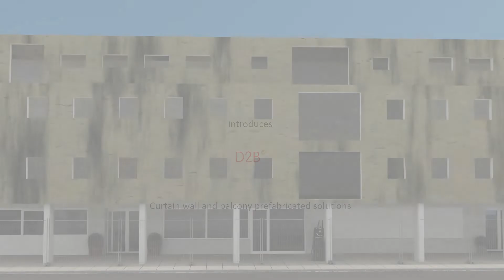D2B® - Designed to Build - Smart, customisable, efficient prefabricated facade solution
Unique concept of prefabricated solutions combining high thermal efficiency, watertight insulated panels, innovative mounting solutions and ArcelorMittal Construction's range of architectural finishes to create the ultimate façade construction solution.